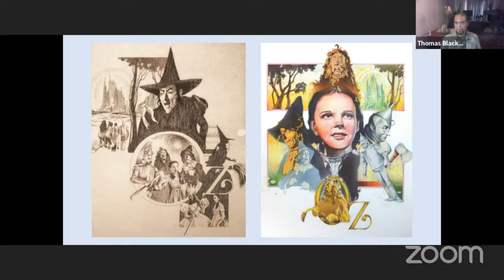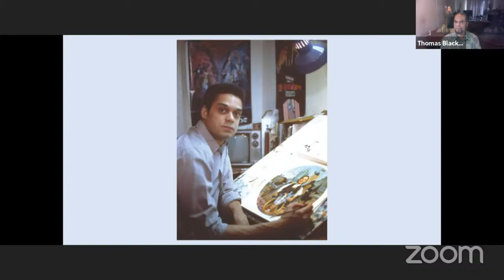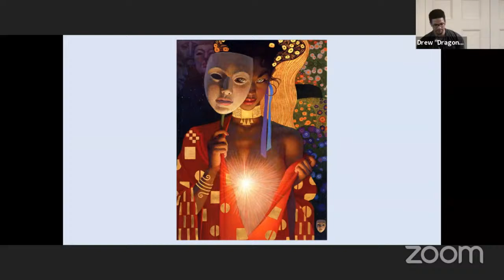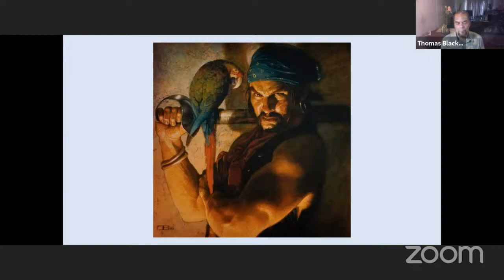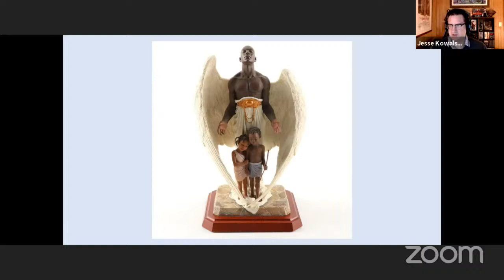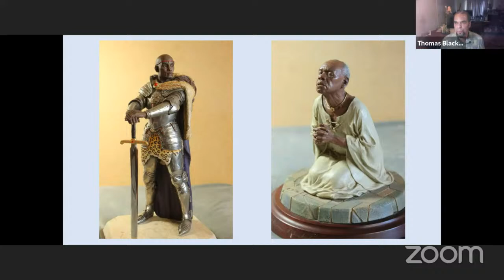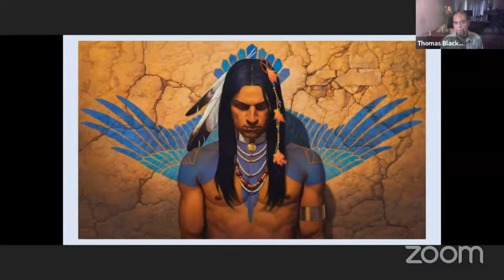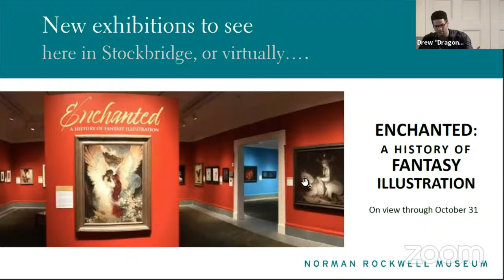Tuesday Nights: Meet the Artist Series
Meet the international artists featured in the Fantasy Art exhibition on view at the Norman Rockwell Museum this summer. Join us in person, or online to hear from these world class illustrators. Learn about what inspires them, their current work, and future aspirations, followed by a Q&A.

The artists will stream in from their studios far and wide. Join in person, via a large digital screen, on the Museum’s scenic terrace; now offering beer, wine and a specialty cocktail, and ala carte menu; bring your friends! Enjoy online with our NRM global community; we’ll share a fantastical cocktail recipe to make.